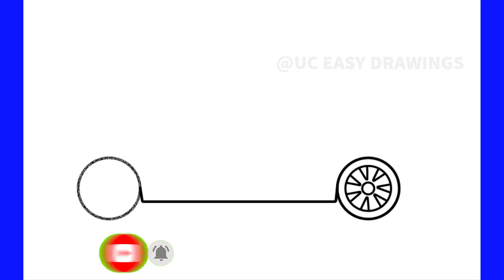Como Desenhar Infiniti G37 Sedan (2009) / Desenho De Carro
እንዴት እንደሚሳል
كيف ترسم
Ինչպես նկարել
necə çəkmək
nola marraztu
কিভাবে আকে
як маляваць
kako crtati
как да рисувам
ಹೇಗೆ ಸೆಳೆಯುವುದು
com dibuixar
сурет салу
sa unsa nga paagi aron sa pagkalos
mmene kudzatunga
如何画
如何畫
nzira yekukwevera
කොහොමද අඳින්නේ
그리는 방법
kako nacrtati
çawa bikujin
hvordan man tegner
ako kresliť
kako narisati
Kiel desegni
kuidas joonistada
Paano Gumuhit
kuinka piirtää
como deseñar
sut i dynnu
როგორ დავხატოთ
איך לצייר
hogyan rajzolj
esi ise
ווי צו ציען
cara menggambar
描く方法
cara nggambar
របៀបគូរ
ວິທີການແຕ້ມ
duci
kā zīmēt
kaip piešti
wéi zeechnen
како да црташ
എങ്ങനെ വരയ്ക്കണം
kif tfassal
me pehea ki te utu
कसे काढावे
хэрхэн зурах
څنګه رسم
چطوری طراحی کنیم
jak narysować
ਕਿਵੇਂ ਖਿੱਚਣਾ ਹੈ
кантип тартат
cum să atragă
как нарисовать
le auala e faalatalata
Како цртати
ho hohela joang
ڪئين ٺاهيو
வரைவது எப்படி
jak kreslit
ఎలా గీయాలి
nasıl çizilir
як намалювати
indlela yokudweba
indlela ukudweba